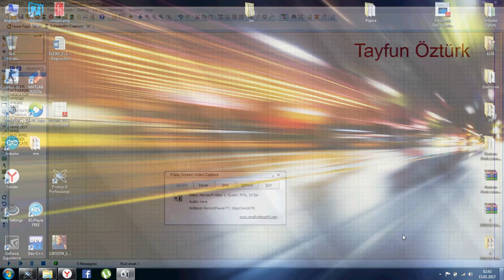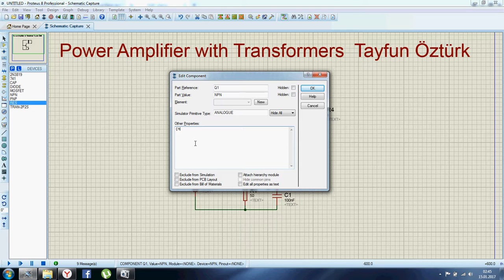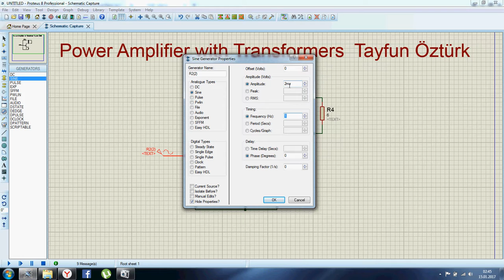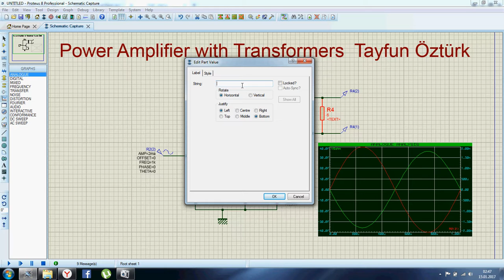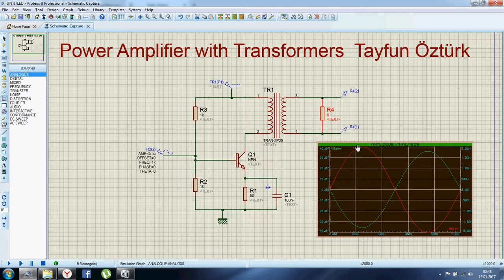Power Amplifier 1